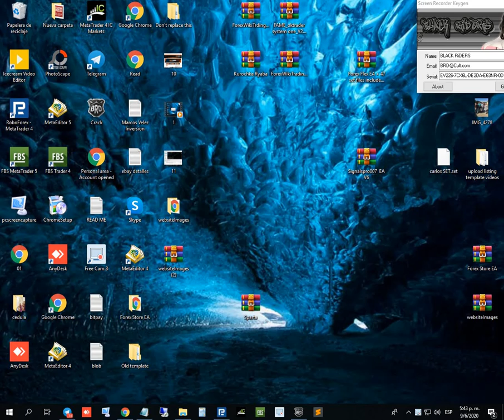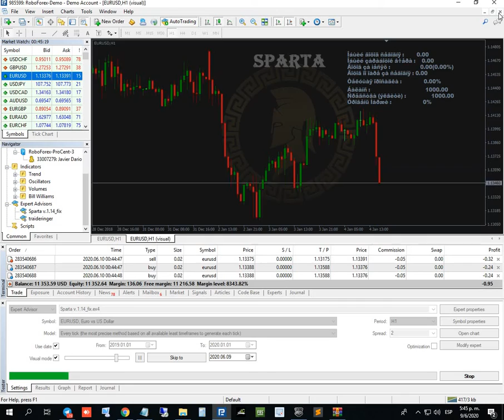EA Sparta Unlimited MT4 System Metatrader 4 Expert Advisor Forex Robot Trading Price 9.99$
SPARTA Advisor is a program written to automate trading. The main task of any advisor robot is to simplify the decision-making process , up to its full automation, that is, the cartoon currency robot is a program that is able to automatically open and close transactions on FOREX. Such a robot is connected to the trading terminal and can trade for you automatically according to the specified settings. You just have to follow his work and make a profit.